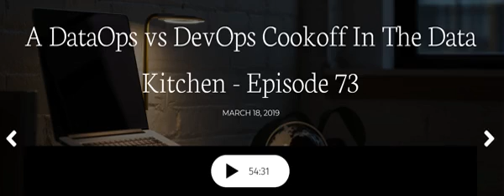Data Engineering Podcast | Episode 73 - A DataOps vs DevOps Cookoff in the Data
Tobias Macey, the host of the Data Engineering Podcast, interviews Chris Bergh, Head Chef & CEO of DataKitchen, on Episode 73 about A DataOps vs DevOps Cookoff in the Data.

[Resources]
To learn more about DataOps & how it differs from DevOps

[About the DataKitchen DataOps Platform]
The DataKitchen DataOps Platform is your command center for DataOps. The Platform automates the key functions of your development & production workflows so cross-functional teams can seamlessly collaborate, quickly innovate, & instantly deliver the kind of error-free, on-demand insight that leads to one successful business decision after another.